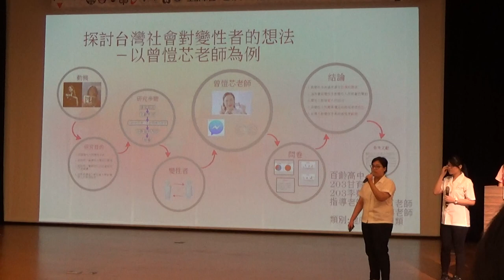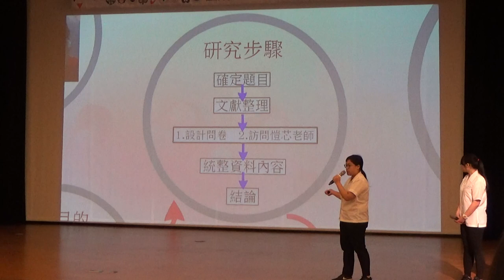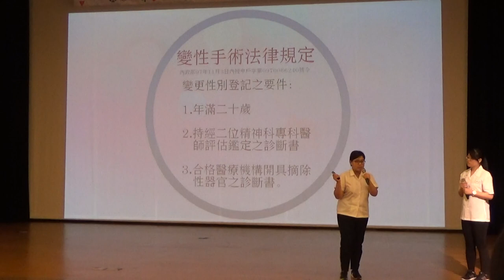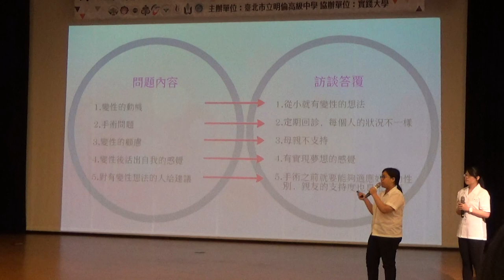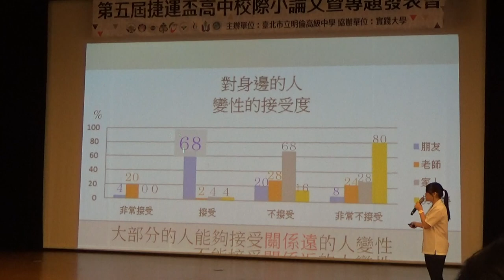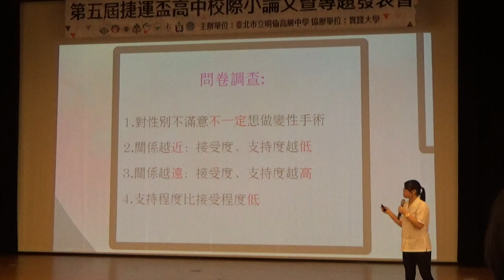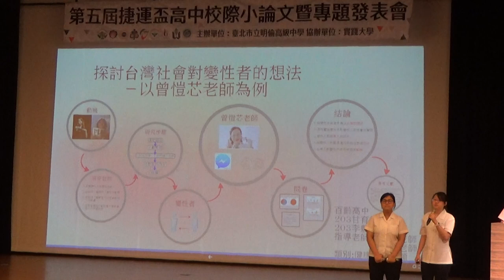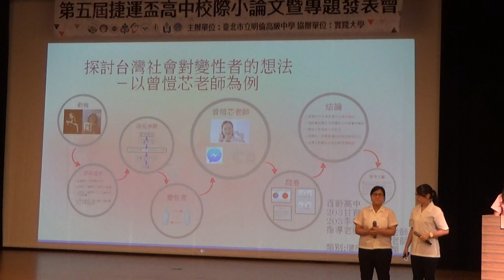1070426第五屆捷運盃高中校際小論文暨專題發表會-探討臺灣社會對變性者的想法-以曾愷芯老師為例